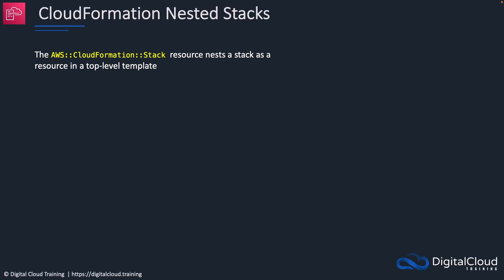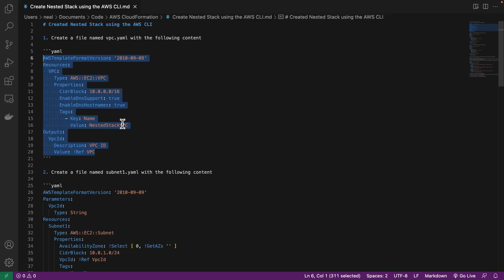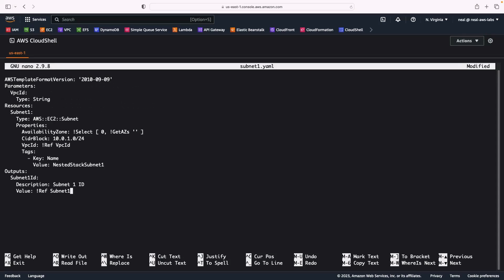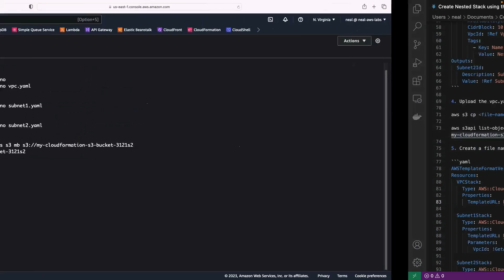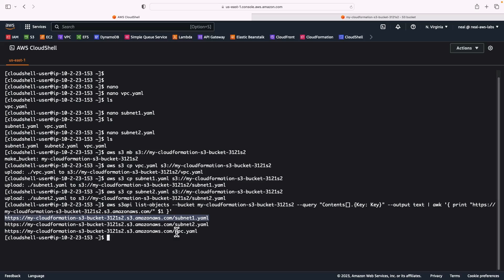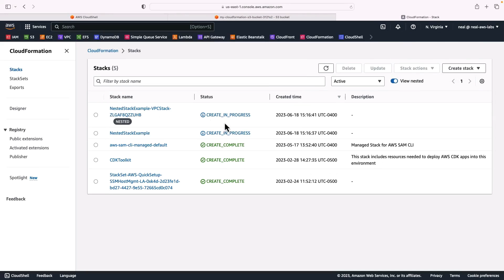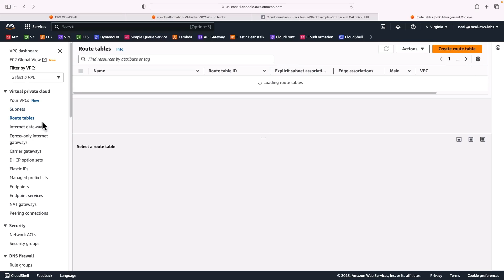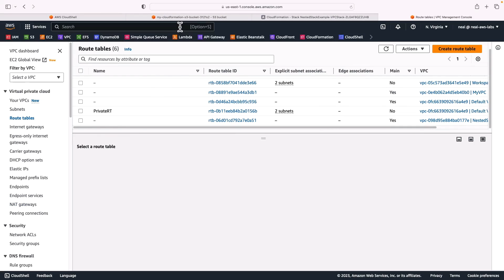Advanced AWS CloudFormation | Create a Nested Stack with the AWS CLI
In this video tutorial, you'll learn how to harness the power of AWS CloudFormation to create a Virtual Private Cloud (VPC) with subnets using nested stacks.

📌 Timestamps
0:00 - Introduction
0:14 - Understanding Nested Stacks
1:02 - Creating the CloudFormation Templates
2:50 - Uploading Files to S3
4:05 - Retrieving Template URLs from S3
4:34 - Creating main.yaml for Deployment
5:05 - Deploying the Nested Stack
6:41 - Exploring the Created Resources
7:16 - Cleaning Up the Resources

Follow along as we demonstrate the step-by-step process to create a fully functional VPC with multiple subnets using the AWS Command Line Interface (CLI).

Download the code below so you can follow along and build your own nested stack using AWS CloudFormation and the AWS CLI:

To access the full AWS Certified Solutions Architect Associate certification training course,